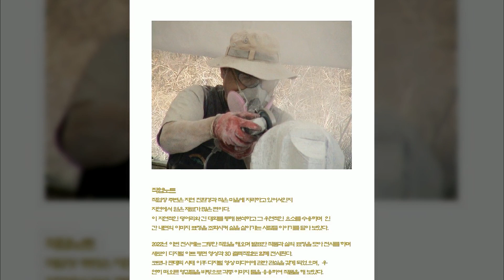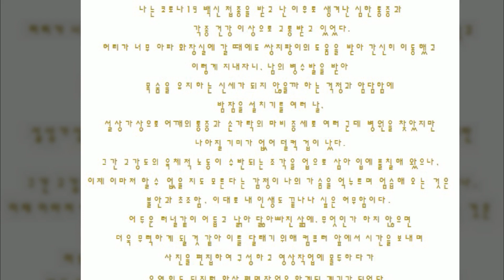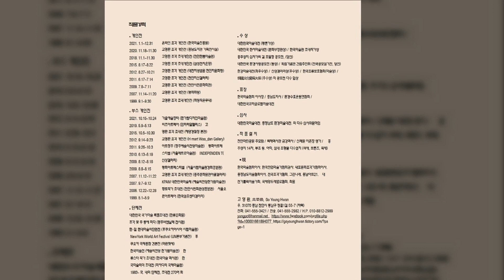고영환 개인전 2022. 9. 14 ~ 9. 18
[영상설명]

지난 2020년 개인전에는 다양한 물질을 통해 실험적인 입체 조각 전시였다면 이번 2022년 전시회는 조각과 디지털 평면 작업 전시로 구성했습니다. 그동안 제작하고 전시해 왔던 작품 중 얼굴 표정 조각 20여 점을 선별하고, 코로나 사태 이후 온라인 미디어 아트에 관심을 두던 중 디지털 소스와 이미지 툴을 사용한 실험 작업을 디지털 회화와 영상물의 형태로 전시하였습니다. 파일을 편집한 영상은 YouTube를 통해 공개되어있습니다.

개인적 작품 세계를 물질을 통해 구체적 형상으로 표현한 영상으로, 한 번의 전시로 끝나는 것이 아닌 SNS와 멀티미디어 매체를 통해 지속 가능한 전시로 보아 주시길 바랍니다.

[작가약력]

■전시
개인전 20회 부스전 포함 (충남, 서울, 뉴욕)
1983~ 국내외 단체전, 초대전 270여 회 참여
KAPA 한국미술전 (한가람미술관)
한-일 현대미술의단면전 (후쿠오카아시아 시립미술관)
조지아 왕립예술원 초청 초대전 (조지아트리빌리지미술관)
조각 꽃 무 등에 피다 (광주비엔날레 전시관)
NewYork World Art Festival (UN본부기념전)
후쿠오카국제종합 견본전 (마린멧세)

■수상
문화부장관상, 대상 평론가 상 외 10회 입상

■경력
대한민국미술대전 심사위원 외 다수 역임

■현재
사)한국미술협회, 사)한국전업미술가협회, 사)전국조각가협회, 국제앙드레말로협회 회원

Song : Ivvi - My soul belongs to you